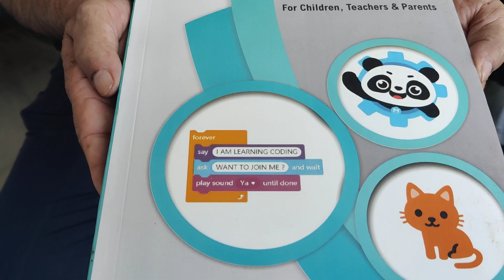CODE Karega INDIA Badhega. CODING,The English of Tomorrow. A Big Collaboration to Help Families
BDS Education and BRAINCODE, Together Transforming India... For more details please contact BRAINCODE Boost-a-Brain Pvt Ltd Hyderabad #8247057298